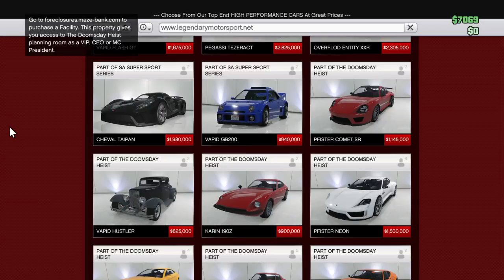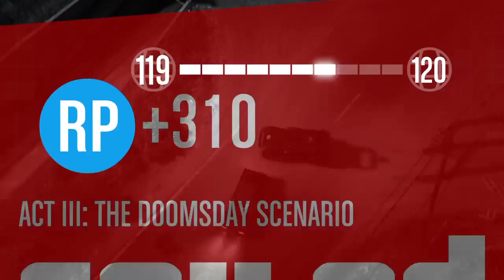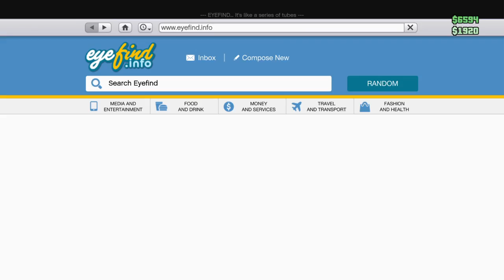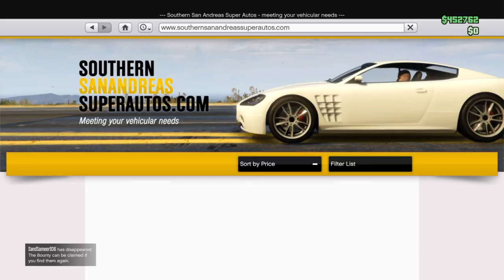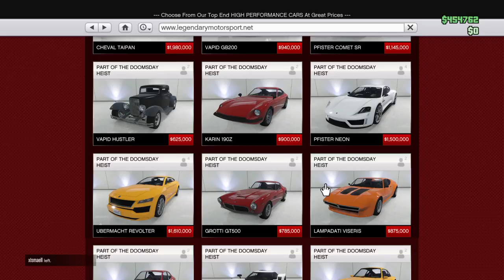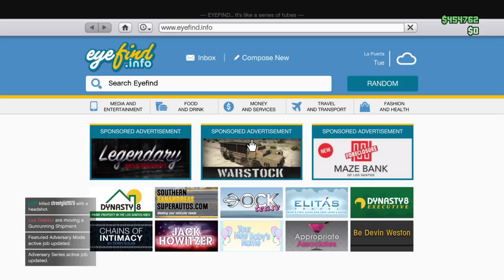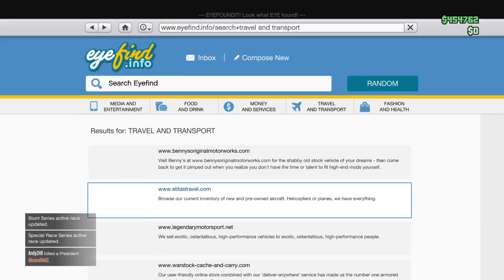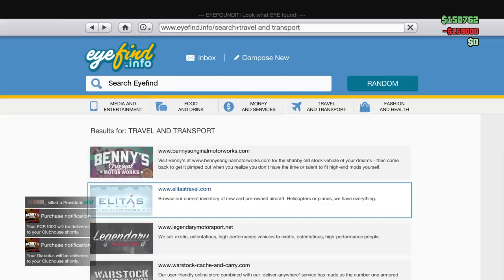GTA Shenanigans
. 10% 52/500

🔴 You can catch me live on Youtube! & Facebook Gaming